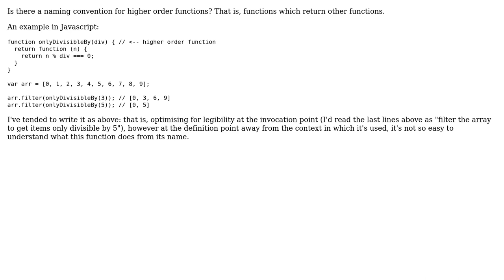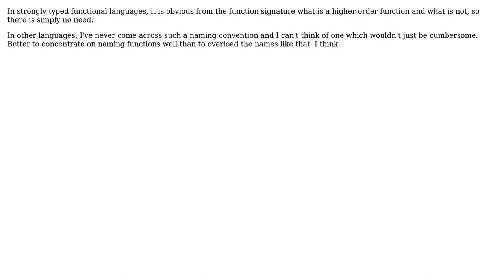Software Engineering: Naming convention for higher order functions? (3 Solutions!!)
Software Engineering: Naming convention for higher order functions?

With thanks & praise to God, and with thanks to the many people who have made this project possible! | Content (except music & images) licensed under CC BY-SA | Music | Images & others | With thanks to user Wilbert user nickf user jk. user itsbruce and the Stack Exchange Network Trademarks are property of their respective owners. You are responsible for your own actions.